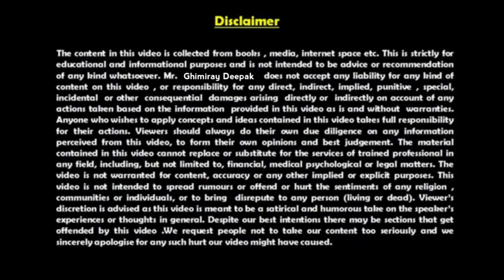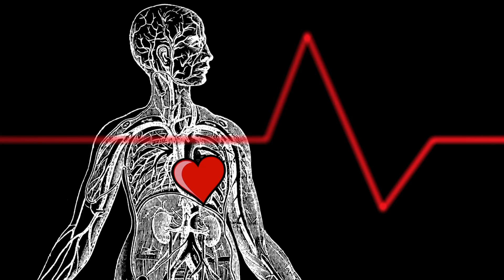10 Morning Habbits for Students | How To Focus on Study For Be A Topper in Nepali | Ghimiray Deepak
10 Morning Habbits for Students | How To Focus on Study For Be A Topper in Nepali | Ghimiray Deepak

also solve your queries ✔️⬇️
1)padheko kura samjhine tarika
2)padheko kura hu bahu samjhine tarika
3)sajilai padhne tarika
4)how to focus on study in nepali
5)how to success studet life
6)kasari padhne
7)padheko kura examma kasari yad garne
8)sajilai samjhine tarika
9)memory power badhaune tarika
10)arpan sharmako memory power badhaune tarika
11)kasari thorai padhera dherai janne
12)napadhera kasari pass hune
13)school nagayara pasari top garne
14)rabi lamichhane studet motivational video
15)rabi amichhane best career advice for studet in nepali
16)पढेको कुरा दिमागमा घुस्दैन के गर्ने?
17)कसरी पढ्ने
18) bihana student le ke garne
20) studet life Successful kasari banaune?
21) How To Become A Topper in Nepali
22) How To Top SEE
23) How To Pass SEE Exam
24) Nepali Student Mentor